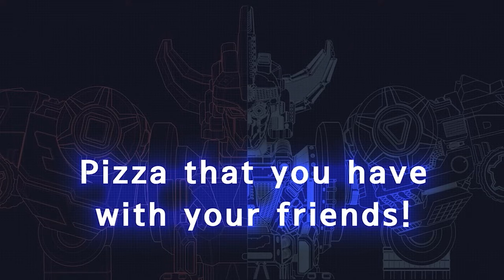[SIÊU NHÂN ROBOT] Truyền Nhân Của Chủ Nhân Baryan - Hoạt hình Dinocore mới nhất 2024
★ Giới thiệu nhân vật
😋 - Rex: Vô tư / Lạc quan / Hướng ngoại
Rex thích hành động theo sự tò mò của mình để suy nghĩ thấu đáo.
Quá phấn khích khi bất ngờ trở thành Dino Master, người có thể giải cứu thế giới, anh chiến đấu chống lại Darkno với sự giúp đỡ của bạn bè và DinoCores.

😎 - John: Thông minh / Tận tụy / Trung thành
John là một từ điển đi bộ của khủng long. Anh ta phân tích Darkno’s Dark Mech Dino để giúp Rex đánh bại chúng thành công.

👧 - Emily: Ngọt ngào / Đam mê / Nhiệt tình
Emily luôn ủng hộ Rex. Cô ấy mong muốn giúp anh ấy trở thành một Dino Master vĩ đại.

😈 - Darkno: Ác độc / Tham vọng / Tham lam
Một con quái vật khao khát Dino Tuner và ước mơ chinh phục vũ trụ.

👸 - Kaya: Bí ẩn
Đối tác của Darkno, người có chung tham vọng thống trị vũ trụ.
Cô làm việc như một nhà khảo cổ học bí mật để theo dõi Rex.

🔥 - Tyranno Core: Trung thành / Đáng tin cậy
(Yếu tố: Lửa, Kỹ năng: Tấn công)
Người đứng đầu DinoCores. Anh ấy dạy Rex cách sử dụng Dino Tuner.

⚡ - Saber Core: Hợp lý / Bướng bỉnh
(Yếu tố: Điện, Kỹ năng: Tốc độ)
Saber cảm thấy khó khăn khi chấp nhận Rex là Dino Master mới.

🌎 - Stego Core: Khoan dung / Tốt bụng
(Nguyên tố: Đất, Kỹ năng: Giữ Trọng lực)
Anh ấy bối rối giữa thái độ khác nhau của Tyranno và Saber đối với Rex.

🤖 - Dino Buster
Các DinoCores có thể kết hợp với nhau và các Mech Dinos khác.
Robot có các kỹ năng và sức mạnh khác nhau tùy thuộc vào các yếu tố của chúng.

🤖👓 - Mech Dino
Dark Mech Dino: Mech Dino bị sở hữu bởi năng lượng Hắc ám của Darkno.
Mech Dino: Dark Mech Dino phải được thanh tẩy trở lại Mech Dino.
Đĩa Dino: Mech Dino có thể được biến thành đĩa và sử dụng trong trận chiến.